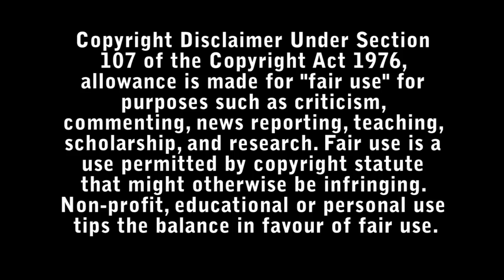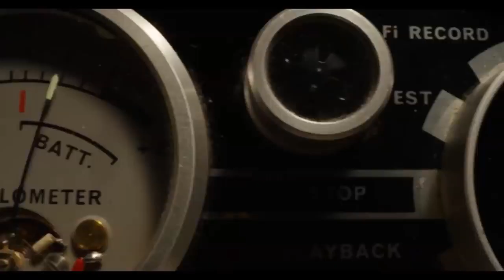X Horror Review - Bad Movie Reviews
In 1979, a group of young filmmakers set out to make an adult film in rural Texas, but when their reclusive, elderly hosts catch them in the act, the cast find themselves fighting for their lives.

Directed by : Ti West

Starring :

- Mia Goth
- Jenna Ortega
- Brittany Snow
- Kid Cudi
- Martin Henderson
- Owen Campbell
- Stephen Ure
- James Gaylyn
- Simon Prast
- Geoff Dolan
- Matthew J. Saville
- Bryony Skillington